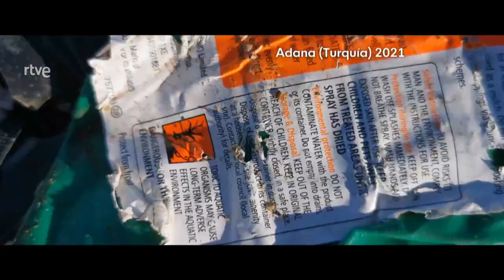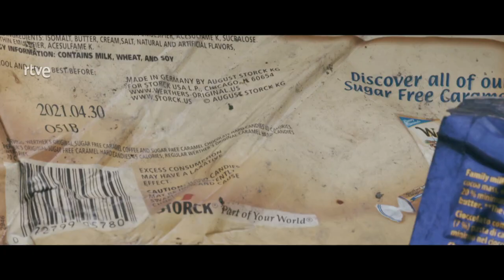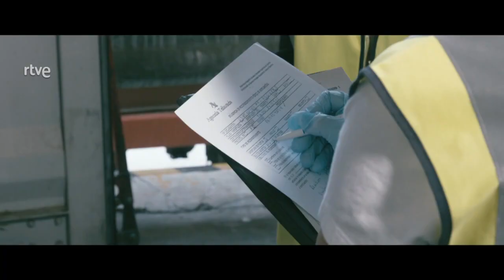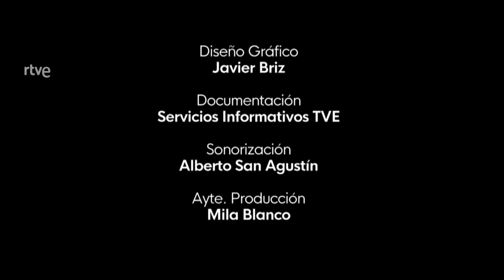La huella del plástico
Europa no tiene capacidad para reciclar todo el plástico que consume y parte de esos residuos los vende fuera, sobre todo, a Turquía. Un país que se ha convertido en una potencia importando residuos para reciclarlos. Compra papel, cartón usado y cada vez más plásticos. Luego transforma el plástico en materia prima, pellets, y lo vuelve a vender a Europa, o a otros países, para fabricar más productos.

Desde que China prohibió en 2018 la importación de plásticos, al ver los daños medioambientales que causan, Turquía ha tomado el relevo. Ahora el reciclaje del plástico se ha convertido en una gran industria que mueve millones. Pero detrás de esas cifras existe una realidad más compleja. Parte del plástico que entra al país acaba tirado en un vertedero o quemado al borde de un camino. Por lo tanto, el plástico en Turquía también se ha convertido en un problema medioambiental grave.